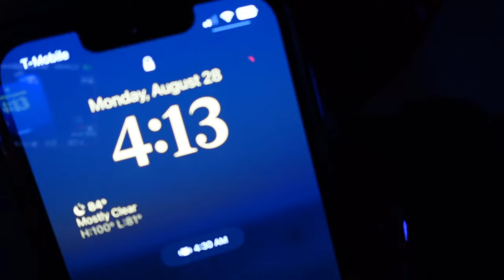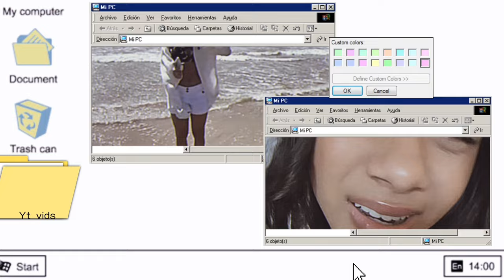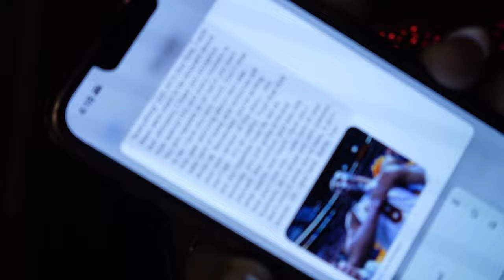grwm/vlog: first day of senior year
i hope you guys enjoyed this video! this is my first grwm/vlog type of video, so if you liked it or didnt lmk :)) comment what you want to see from me next weekend. i love you.